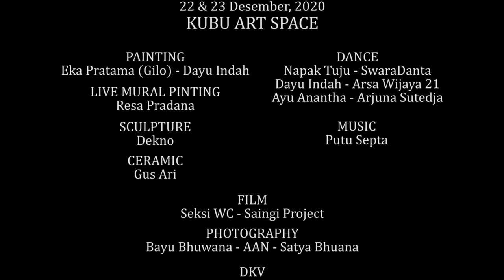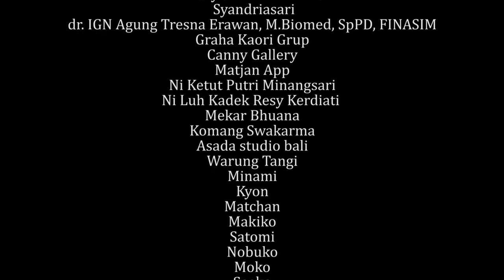Virtual Art Exhibition "Cita Pertiwi" Ubud Performing Art moving I (Part 4) Dance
1. Biang Tumin
by Mang Adi
Pada dasarnya setiap manusia dilahirkan dengan berkah cinta kasih dan kasih sayang.

2. Aksi Tangan Untuk Bumi
by Ayu Ananta
kamu adalah apa yang kamu lakukan, tindak tanganmu adalah wujud perubahan. "Aksi tangan untuk bumi" sebuah garapan tari kontemporer yang menonjolkan tangan tangan indah beraksi nyata menjaga bumi

3.Tradisional Dance Sport
Ekspansi Semaker With De Krisna

4. Adi Bang Cemeng
by Oming sri & Swaradanta
Wanita eksotis pekerja keras
Pahlawan lingkungan, menjaga keseimbangan lingkungan, menjaga bumi dari plastik adalah tugas kita sebagai manusia

5. Garba
by Srayamurtikanti & Dewa Ayu Putri
Garba(Rahim) menjadi awal dari penciptaan kebidupan. Sebuah ruang dimana semesta mikro
terbentuk, rahim perempuan adalah contoh nyata keberadaan Brahman, Sang Pencipta,
Orang Bali seharusnya eling, bahwa perempuan tidak harus tunduk oleh patriarki, sebuah
sistem yang selalu menempatkan perempuan dalam posisi lebih rendah, Melalui Garba kami
ingin bersuara, ingin menyampaikan bahwa ketika kita melalaikan, melupakan rahim yang memberi bidup, niscaya dunia takkan seimbang

6. Bibi
by Rangki's
Aneluh, anesti anerangjana, begitulah mereka menggambarkanku.

7. AKU IBUKU
by GAST'12
Jika aku pertanyakan pada diriku, aku tidak akan pernah menemukan jawaban seberapa besar pengorbanan ibu untuk membesarkanku, Yang harus aku lakukan sekarang adalah mengasihi sepenuh hati seperti dia mengasihiku.